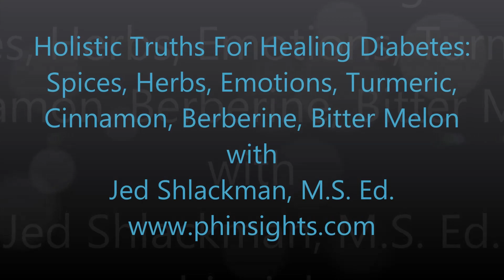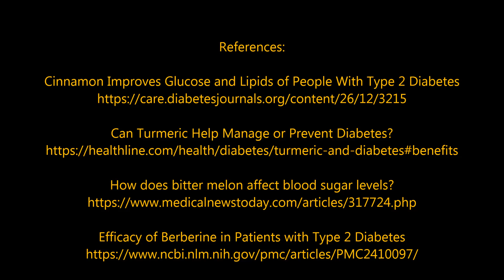Healing Diabetes, Spices, Herbs, Emotions, Turmeric, Cinnamon, Berberine, Bitter Melon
Holistic counselor and energy healer Jed Shlackman, M.S. Ed. discusses the use of herbs and spices (such as turmeric, cinnamon, berberine, and bitter melon) for treating diabetes and how they relate to the digestive organs and emotions.